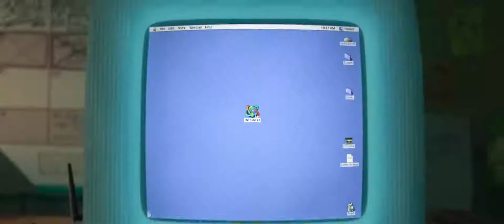Ralph Breaks the Internet Wreck It Ralph 2 Teaser Trailer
Ralph's next adventure is taking him out of the arcade and plunging him into the world of online gaming.

Follow TBFV for more!